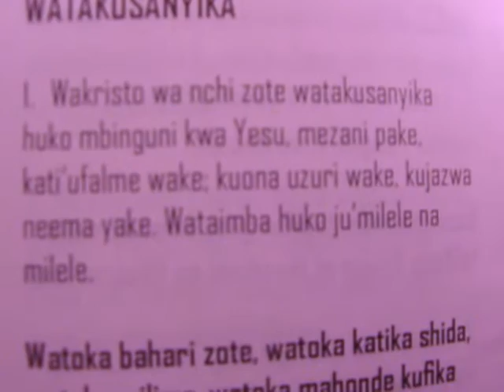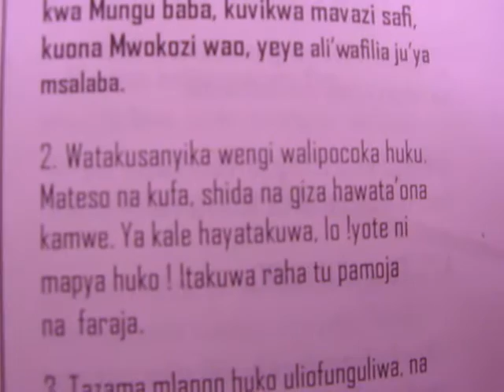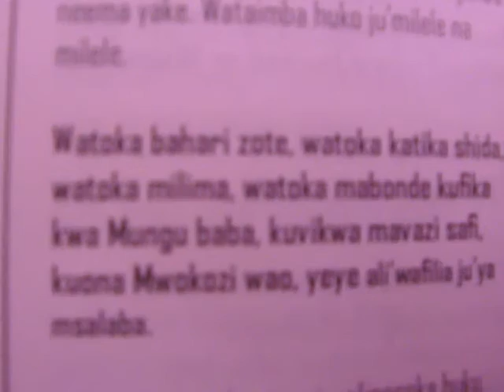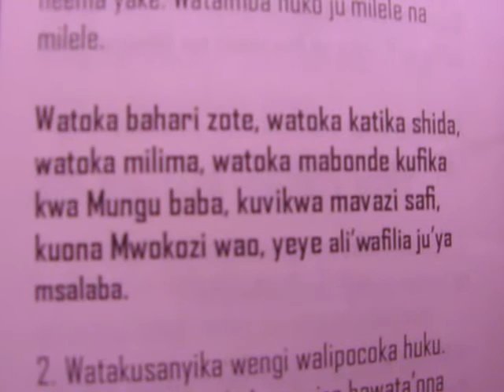WAKRISTO WA NCHI ZOTE WATAKUSANYIKA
1. Wakristo wa nchi  zote watakusanyika
huko mbinguni kwa Yesu, mezani pake,
kati'ufalme wake: kuona uzuri wake, kujazwa
neema yake. Wataimba huko ju' milele na milele.

Ref: Watoka bahari zote, watoka katika shida,
watoka milima, watoka mabonde kufika
kwa Mungu baba, kuvikwa mavazi safi,
kuona Mwokozi wao, yeye ali'wafilia ju'ya
msalaba.

2. Watakusanyika wengi walipocoka huku,
Mateso na kufa, shida na giza hawata'ona
kamwe. Ya kale hayatakuwa, lo! yote ni
mapya huko! Itakuwa raha tu pamoja
na faraja.

3. Tazama mlango huko ulifunguliwa, na
kuna mahali, Yesu aita: Njoo nyumbani
kwangu wenzetu waliofika watatungojea
huko, malaika wanaimba kutukaribisha.